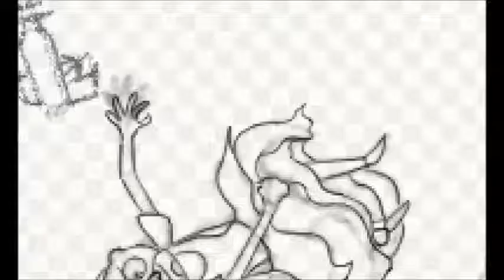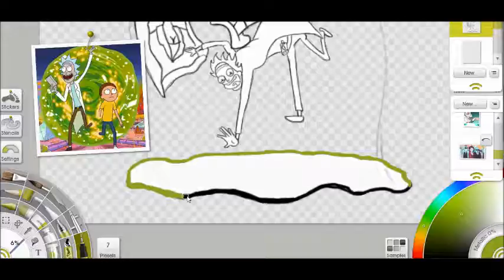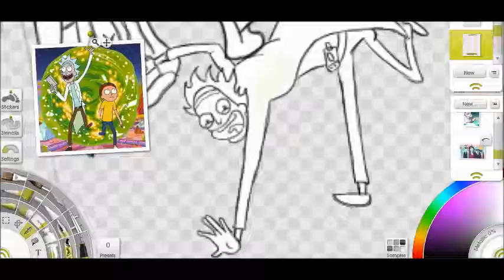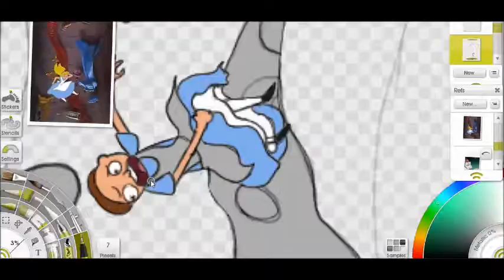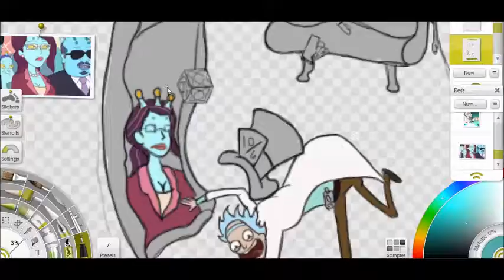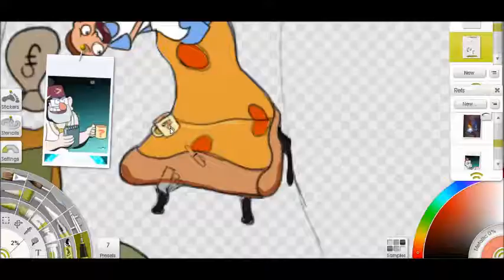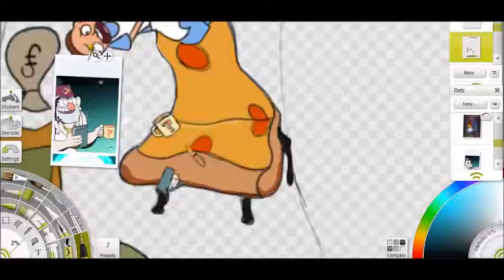Morty in Wonderland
I am so excited for the next season of Rick and Morty! It is a great show!